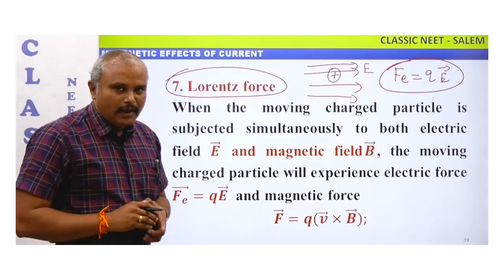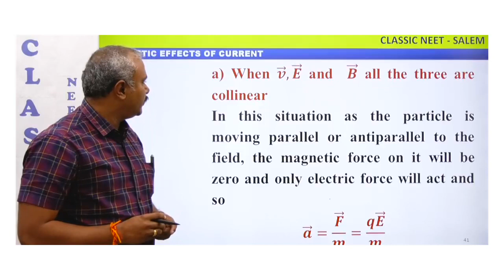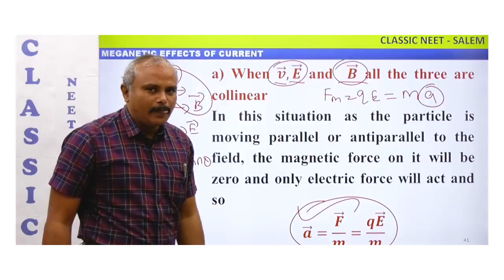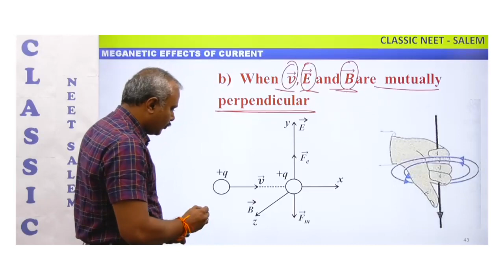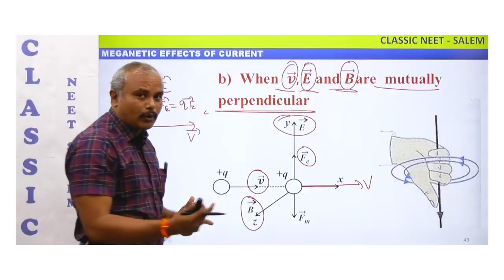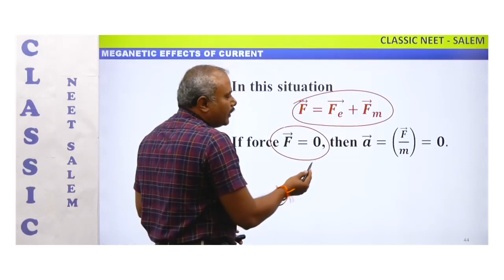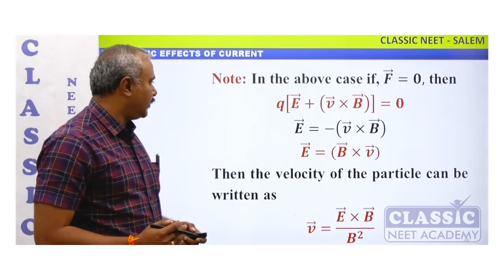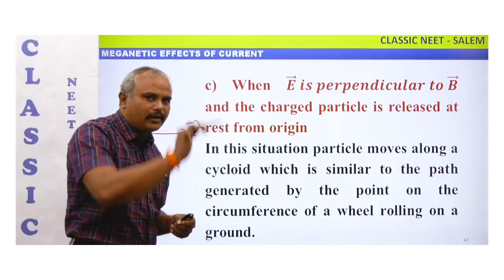MAGNETIC EFFECTS OF CURRENT- PART 4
Dear Students,
            Please taste the essence of CLASSIC NEET  Classes.